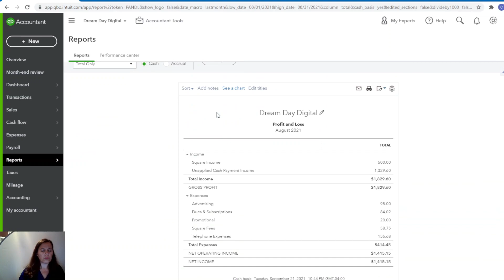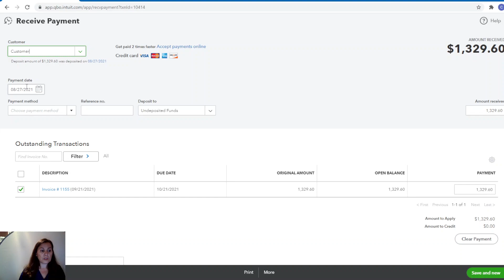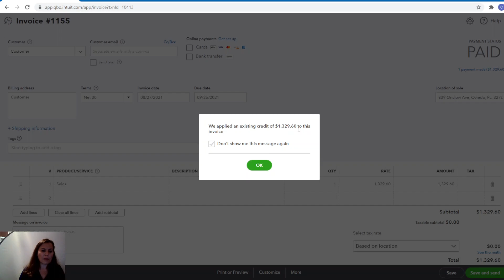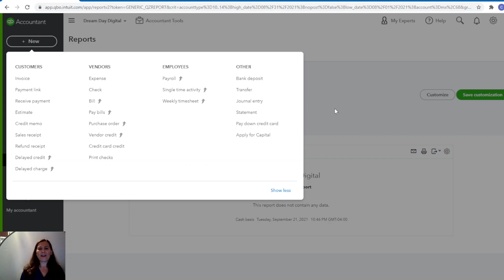Unapplied Cash Payment in the Profit and Loss, how to find it and fix it in QuickBooks Online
Free tutorial on how to find and fix Unapplied Cash Payment in QuickBooks Online, easy step by step instruction.
Hire us for your Zoom meeting QuickBooks Online tutorial today.
Easy step by step QuickBooks Online Tutorial on how to fix Unapplied Cash Payment.